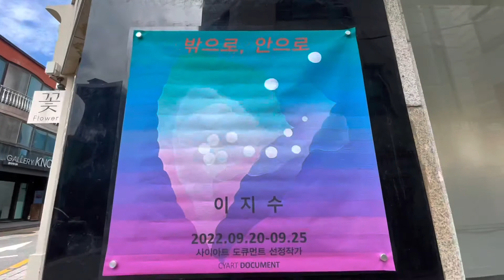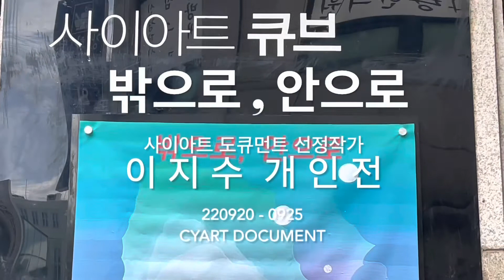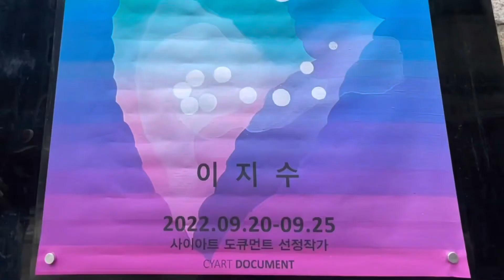밖으로, 안으로 _ 사이아트 선정작가 이지수 개인전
밖으로, 안으로

안국동 CYART DOCUMENT 갤러리

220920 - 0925